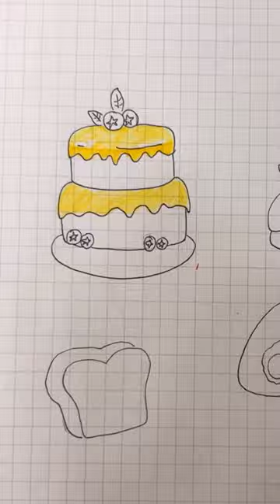Drawing bakery food🥯 🧁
Hi everyone🍰 🌼 ❤️ 🌱

This channel is about Drawing🎨,illustration, daily journal, sketch notes, Doodles🍊,bullet journal ...Drawing café food: coffee ,sandwich….Drawing bakery food: bread, cake, pastry…Drawing meals….Drawing cute food…drawing cute animals….… cartoon anime and manga characters…..drawing anything cute…..hope you like it 😊

🎨Stationery I used for drawing:
🔸MUJI 無印良品   Gel ink ballpoint pen / NOTEBOOK

🔸Fabre-Castell classic color pencils
🔸Derwent Watercolor Pencils
🔸Derwent Graphic drawing pencils
🔸Derwent coloursoft color pencils
🔸Derwent lightfast
🔸Faber-castell watercolor pencils
🔸SAKURA MICRON pigment ink fine lines
🔸Winsor & Newton fineliner

このチャンネルは、お絵かき🎨、イラスト、日記、スケッチノート、Doodles🍊、弾丸ジャーナル...カフェフードの描画：コーヒー、サンドイッチ…。ベーカリーフードの描画：パン、ケーキ、ペストリー…食事の描画…。かわいい食べ物の描画…かわいい動物を描く…。漫画のキャラクター…..かわいいものを描く…..あなたがそれを好きになることを願っています😊
絵を描くのに使ったひな形：

🔸MUJI無印良品ジェルインクボールペン/NOTEBOOK
🔸 Derwent lightfast
🔸ダーウェント水彩鉛筆
🔸ダーウェントグラフィック描画鉛筆
🔸ダーウェントカラーソフトカラーペンシル
🔸ファーバーカステル水彩鉛筆
🔸サクラマイクロン顔料インク細線
🔸ウィンザー＆ニュートンファインライナー